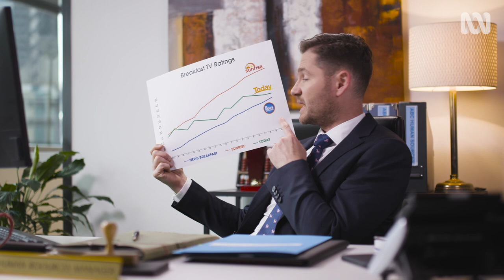ABC HR: News Breakfast | The Weekly